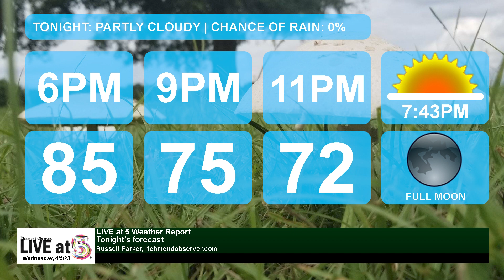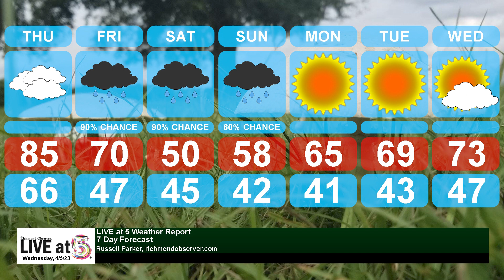Live at 5 (Wednesday, 4/5/23)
- RCSO: Deputies respond to fraud call; find meth, cocaine
- Rockingham Police charge woman with trafficking meth, heroin
- Playoff ticket punched for Lady Raiders following sweep of Pinecrest